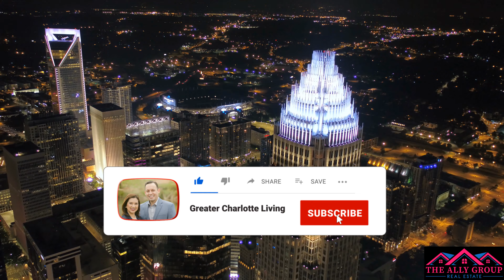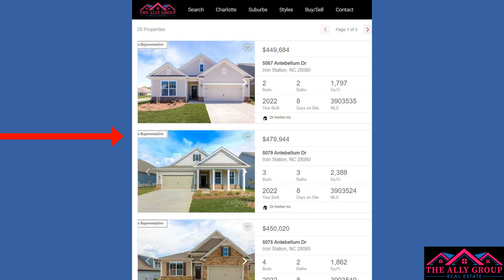Affordable 55+ Community Near Lake Norman, Suburb of Charlotte, NC | The Farm at Ingleside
Affordable 55 Plus Community Near Lake Norman, Suburb of Charlotte, NC | The Farm at Ingleside. Searching for an affordable 55 plus community? You’ll find it near Lake Norman called The Farm at Ingleside in the town of Iron Station, a suburb of Charlotte. These D.R. Horton homes are in affordable 55 plus community that match your criteria, fit your budget that you will enjoy living in for years to come.  I have other videos that show high-end 55+ communities in the Charlotte area, but in this video, I will show you this more affordable active adult or 55 plus community near Lake Norman.

Amenities at The Farm include a clubhouse with great room, fireplace, kitchenette, fitness center, a zero-entry pool, pickleball court and bocce ball court and future walking trails. Some folks we talk to want to have an indoor pool. Unfortunately, this community has an outdoor pool only. However, there is a YMCA in Denver you can join if you want more water activities

The HOA fee for the 55+ section is a reasonable $162.50/month which includes use of the amenities and lawn maintenance.  This is how the fee breaks down - $750 per year for use of the 55+ amenities and those shared with the other section in the community, and $100 per month for yard maintenance. With the time you’ll save from your low-maintenance yard, you can easily pursue almost any activity that comes to mind.

Need to search for homes for sale in 55+ community? Please check them out below.

00:00 Introduction
00:10 Searching for affordable 55+ community?
00:55 Your Realtor/Broker
01:15 When people retire
01:42 Changes in real estate
02:40 The Farm at Ingleside 2 sections
03:33 Several floor plans
04:00 Bristol Model Home
04:36 Easy access to everything
05:36 Amenities
06:06 HOA Fee
06:45 One thing I want to emphasize
08:11 Contact me today!

Sincerely,

We will find the home you're looking for 🔜🔑🔐❤️‼️